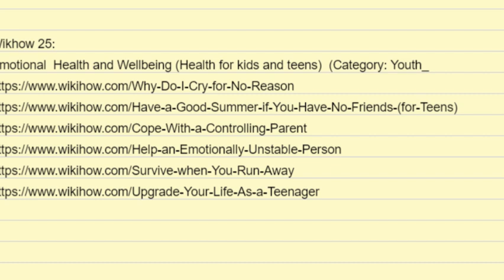Wiki how Six Lot 25